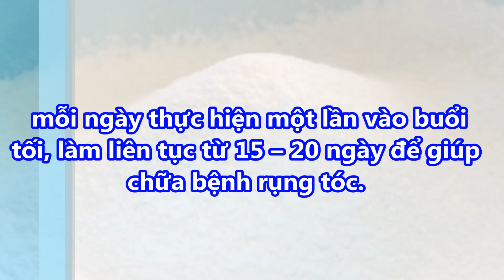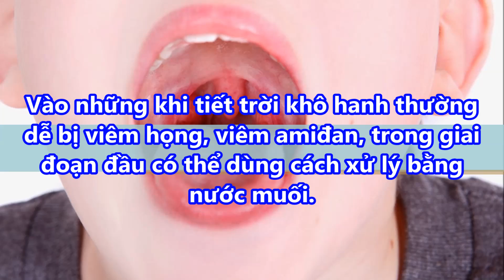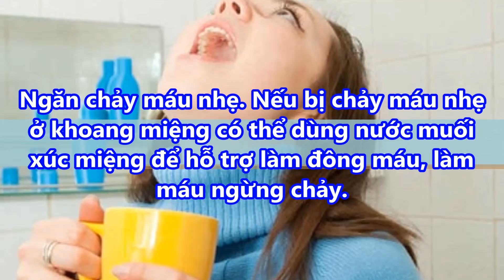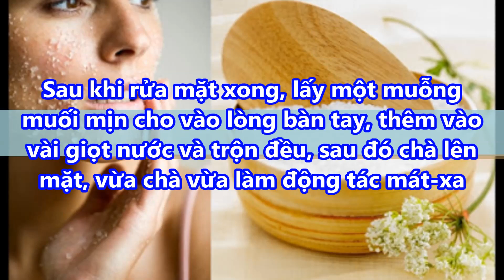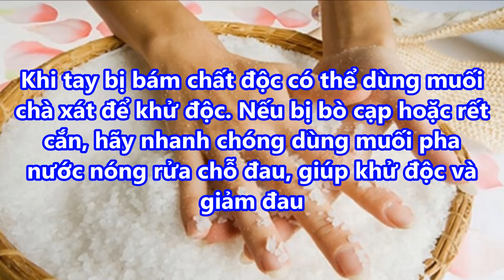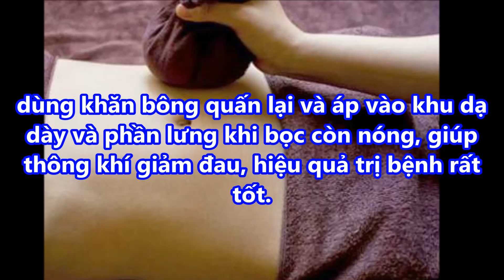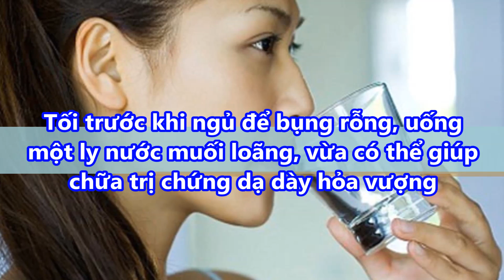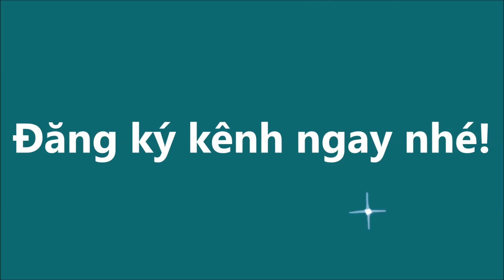Muối | Ai cũng sẽ Bất Ngờ với công dụng Vi Diệu trong Làm Đẹp và Sức Khỏe của loại gia vị quen thuộc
Ai cũng sẽ bất ngờ với công dụng vi diệu trong làm đẹp và sức khỏe của loại gia vị quen thuộc#suckhoevalamdep,

-  99% phụ nữ “điên cuồng” đi mua oxy già về trị mụn, dưỡng da, làm trắng răng sau khi phát hiện công dụng: